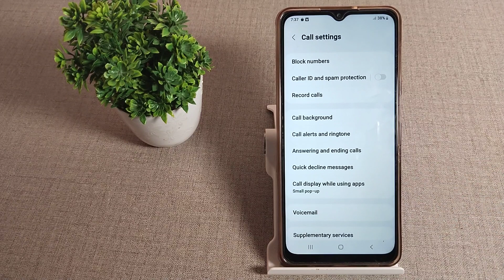how to deactivate call recording in Samsung galaxy M12 mobile